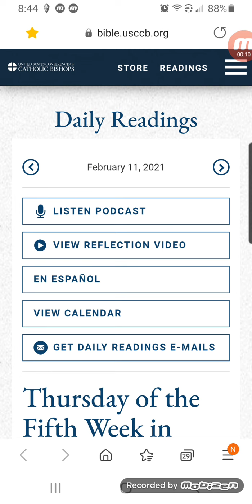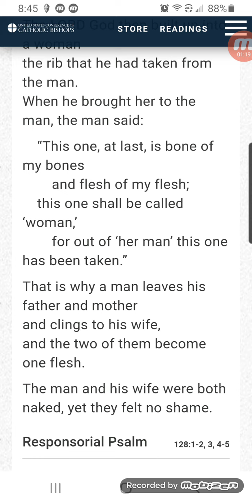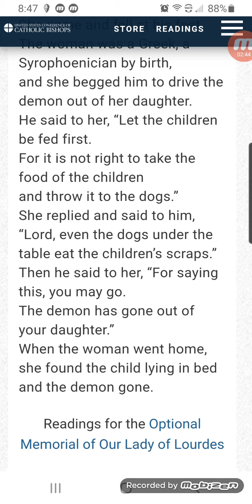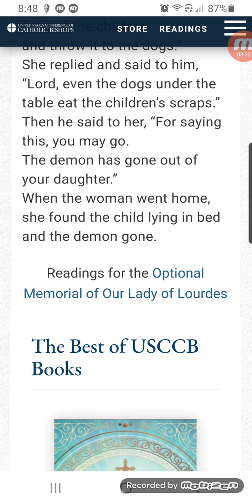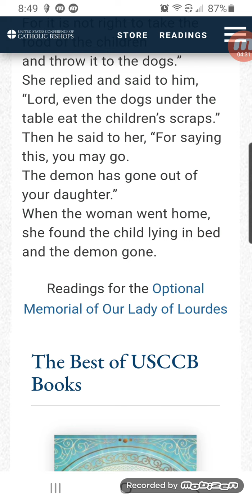Jesus is our Savior/ Bible reading FEB 11 / 2021